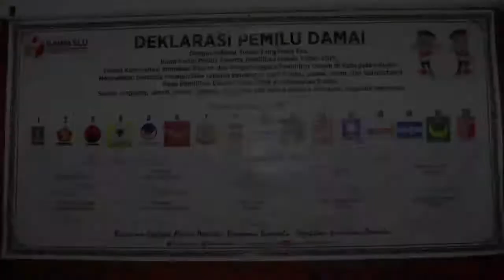DEKLARASI PEMILU DAMAI BAWASLU KABUPATEN KUDUS